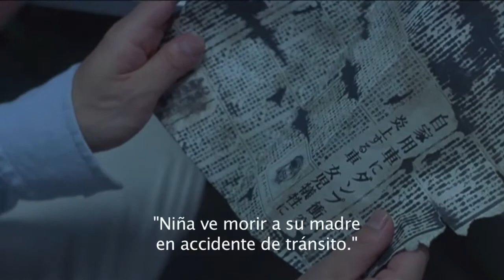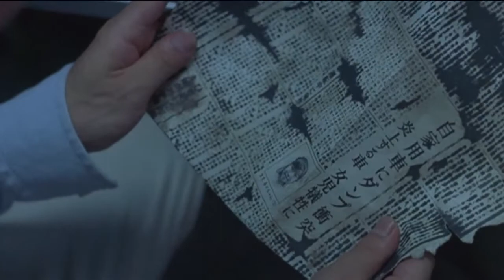Sufre - Electromagnética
Video no oficial de la canción "Sufre" de Electromagnética. "Sufre" es uno de los temas que hará parte del primer disco de Electromagnética, Tipos Injustos. Este video es una reedición de la película Premonición dirigida por Norio Tsuruta, que a su vez se basa en el manga "Periódico del terror" de Jiro Tsunoda. "Sufre" se grabó en Febrero de 2012 en los estudios de La Coneja Ciega.